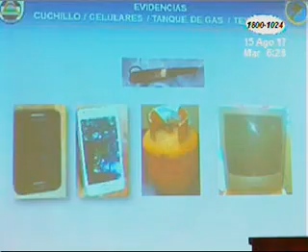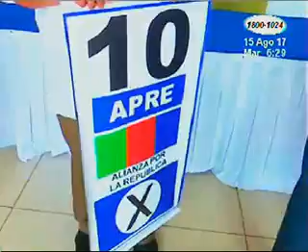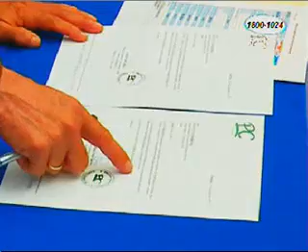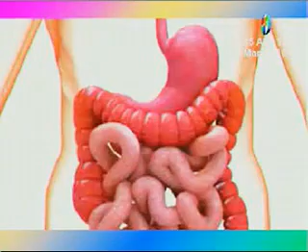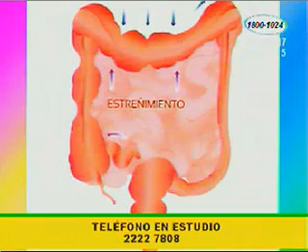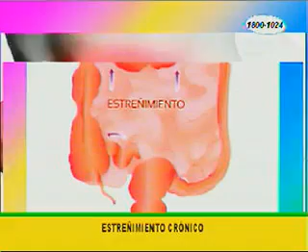Acción 10 en la Mañana: Programa del 15 de Agosto de 2017